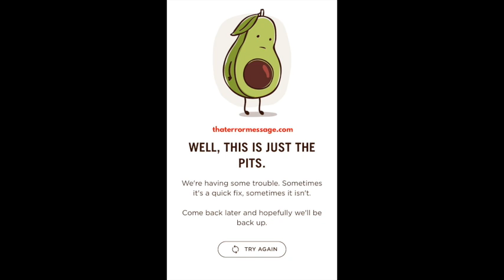We're having some trouble (Chipotle App)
Epic Amazon Deals *READ COMMENTS TO FIND OTHERS SOLUTIONS* For live chat, updates, and more discussions Hold Software providers accountable! We rely on the community to share feedback on errors happening to them.